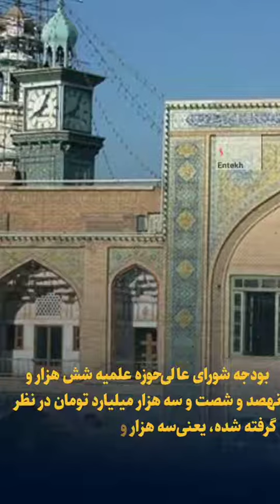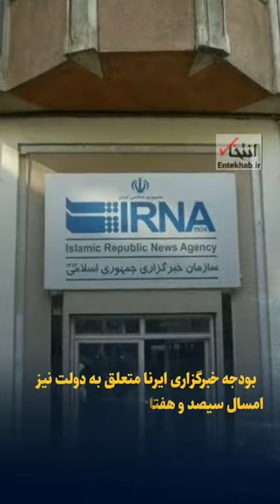ریاضت فقط برای مردم! /ولخرجی دولت در اختصاص بودجه به نهادهای غیرپاسخگو